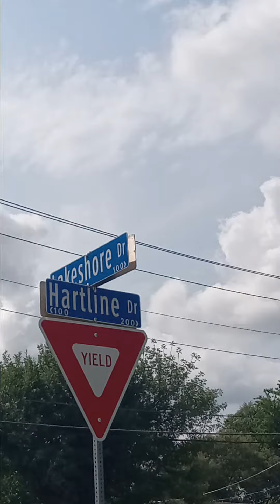more often than not